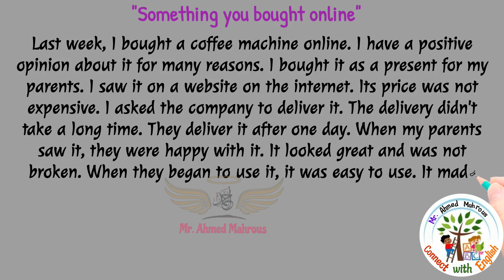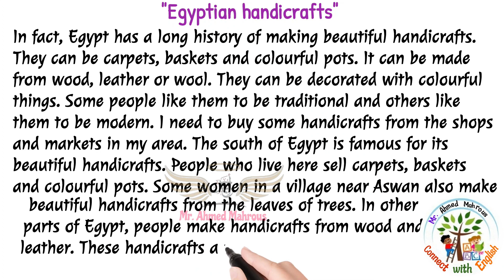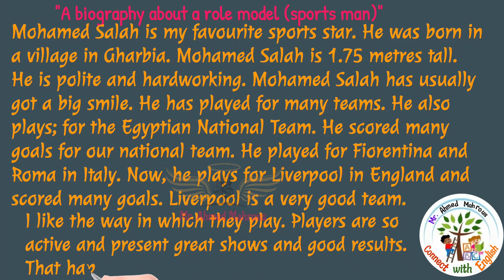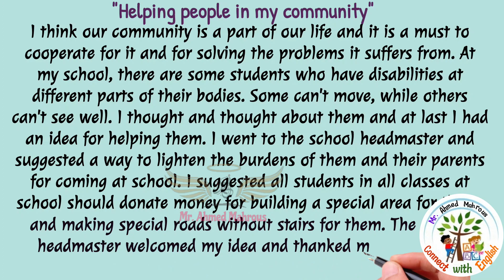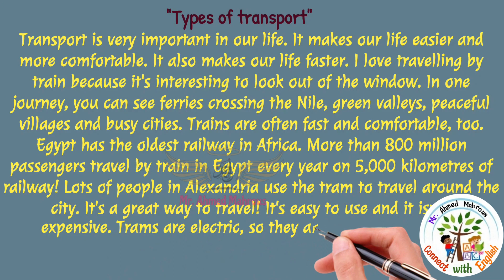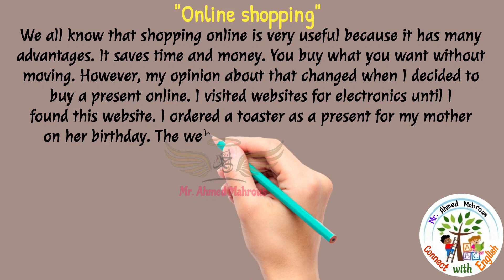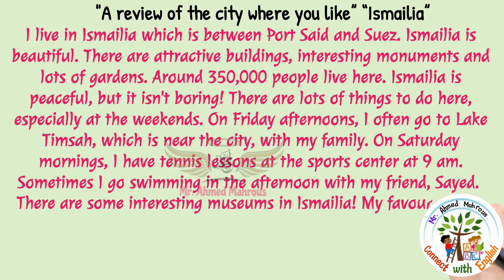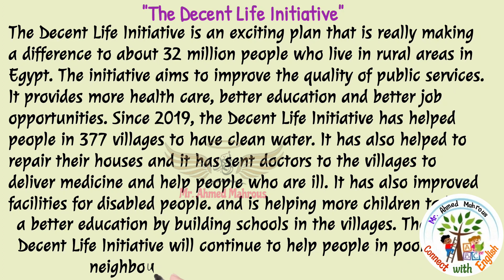اهم موضوعات البراجراف المتوقعة للامتحان الصف الثالث الاعدادي الترم الاول 2023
اهم موضوعات البرجراف المتوقعه للصف الثالث الاعدادي 2023

برجراف الصف الثالث الاعدادي الترم الاول
ازاي تكتب براجراف تالته اعدادي
كيفية كتابة براجراف باللغة الانجليزية للصف الثالث الاعدادى
البراجراف للصف الثالث الاعدادى 2023
ازاي تكتب براجراف 110 كلمه
كيفية كتابة براجراف للصف الثالث الاعدادى
كيفية كتابة البراجراف للصف الثالث الاعدادى
برجراف تالته اعدادي
برجراف ثالثه اعدادي
برجراف انجليزي للصف الثالث الاعدادي
كيفيه كتابه براجراف تالته اعدادي
براجرافات انجليزى للصف الثالث الاعدادى
امتحان الصف الثالث الاعدادى الترم الاول 2023
طريقه كتابه البراجراف للصف الثالث الاعدادي
برجراف انجليزي 2023
ازاي اكتب برجراف ثالثه اعدادي
ازاي اعمل برجراف تالته اعدادي
كيف تكتب براجراف بالانجليزي
كتابة البراجراف للصف الثالث الاعدادى
كيف تكتب براجراف بالانجليزي للصف الثالث الاعدادي
مراجعه انجليزي تالته اعدادي ترم اول
كيف تكتب براجراف للصف الثالث الاعدادي
كيف تكتب برجراف انجليزي للصف الثالث الاعدادي
براجرافات الصف الثالث الاعدادى الترم الاول
كتابة براجراف بالانجليزي
كيف تكتب براجراف من 110 كلمة
مراجعة انجليزى للصف الثالث الاعدادى الترم الاول 2020
كيفية حل البراجراف للصف الثالث الاعدادى
كيفيه كتابه البراجراف
الصف الثالث الاعدادي
كيف تكتب برجراف انجليزي
كيفيه كتابه براجراف من 110 كلمه
كيفية كتابة براجراف باللغة الانجليزية
كيف اكتب برجراف باللغة الانجليزية
امتحان متوقع للصف الثالث الاعدادي الترم الاول
ازاي تكتب براجراف
امتحانات الصف الثالث الاعدادى الترم الاول
برجراف عن stem school للصف الثالث الاعدادى
كيفية عمل براجراف للصف الثالث الاعدادى
مقدمة برجراف انجليزى لاى موضوع
برجراف
كيف اكتب برجراف من 110 كلمه
برجراف عن الغردقة للصف الثالث الاعدادى
انجليزى للصف الثالث الاعدادى الترم الاول 2019
برجراف 110 كلمه
امتحان انجليزي للصف الثالث الاعدادي الترم الاول
مراجعة انجليزى للصف الثالث الاعدادى الترم الاول
براجراف
انجليزي ثالثه اعدادي
برجراف الصف الثالث الاعدادي
الامتحان المتوقع للصف الثالث الاعدادى 2023
براجرافات الصف الثالث الاعدادي الترم الثاني 2023
طريقه كتابه براجراف باللغه الانجليزيه
كتابه برجراف بالانجليزي
برجرافات للصف الثالث الاعدادى
كيف اكتب برجراف
مقدمه برجراف باللغه الانجليزيه
ثالثه اعدادي
طريقة كتابة البراجراف
ازاي تكتب برجراف 110 كلمه
البراجراف
امتحانات الصف الثالث الاعدادي الترم الاول 2023
طريقه عمل برجراف للصف الثالث الاعدادي
برجراف عن التكنولوجيا بالانجليزي
مقدمة برجراف انجليزى لاى موضوع للصف الثالث الاعدادي
تسريب امتحانات الصف الثالث الاعدادي 2023
مقدمه وخاتمه لاي برجراف انجليزي
امتحانات الصف الثالث الاعدادى
برجراف للصف الثالث الاعدادي الترم الاول
شرح البراجراف للصف الثالث الاعدادى
انجليزي الصف الثالث الاعدادي
ازاي اكتب برجراف
امتحان انجليزى للصف الثالث الاعدادى الترم الاول 2023
برجراف ١١٠ كلمه
مراجعه ليله الامتحان انجليزي للصف الثالث الاعدادي الترم الاول
براجراف للصف الثالث الاعدادي
برجراف انجليزي للصف الثاني الاعدادي
امتحان متوقع انجليزي للصف الثالث الاعدادي الترم الاول
انجليزي تالته اعدادي ترم اول
مقدمة وخاتمة برجراف انجليزى لاى موضوع
امتحان الانجليزي للصف الثالث الاعدادي 2023
انجليزي الصف الثالث الاعدادي الترم الاول
حل امتحانات انجليزى للصف الثالث الاعدادى
كيفية عمل برجراف للصف الثالث الاعدادى
كيفية كتابة براجراف 110 كلمة
مراجعة ليلة الامتحان انجليزى للصف الثالث الاعدادى الترم الاول 2023
ازاي اعمل برجراف
امتحان الانجليزي للصف الثالث الاعدادي 2020
برجراف متوقع للصف الثالث الاعدادي
كتابه براجراف للصف الثالث الاعدادي
كيفيه كتابه براجراف
مقدمه برجراف باللغه الانجليزيه قصيره
الصف الثالث الاعدادى الترم الاول
برجراف للصف الثالث الاعدادي
كتابه برجراف 110 كلمه
شرح البراجراف للصف الثالث الاعدادي
كتابة برجراف انجليزي
تسريب امتحان الانجليزى للصف الثالث الاعدادى 2023
كيفية حل سؤال البراجراف للصف الثالث الاعدادى
مراجعه انجليزي تالته اعدادي ترم اول 2023
مقدمة وخاتمة للبراجراف الانجليزي للصف الثالث الاعدادى
امتحان الانجليزي للصف الثالث الاعدادي 2023 ترم اول
انجليزي للصف الثالث الاعدادي الترم الاول
الصف الثالث الاعدادى الترم الاول انجليزى
امتحان الصف الثالث الاعدادي الترم الاول انجليزى
امتحانات ثالثه اعدادي
اهم البراجرافات للصف الثالث الاعدادي ترم اول
برجراف انجليزي تالته اعدادي
برجراف عن الرياضه
كيف اكتب براجراف بالانجليزي
كيفية كتابة برجراف باللغة الانجليزية للصف الثالث الاعدادى
منهج الصف الثالث الاعدادى الترم الاول
ازاي تكتب براجراف تالته اعدادي ترم تاني
البراجراف المتوقع للصف الثالث الاعدادى
امتحانات الصف الثالث الاعدادى الترم الاول 2023
انجليزي
برجراف عن القراءة للصف الثالث الاعدادى